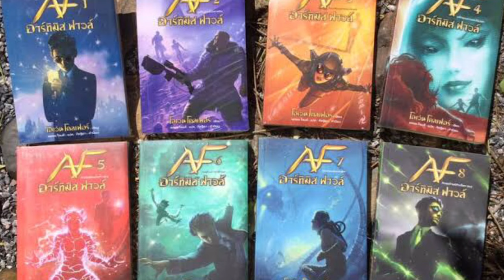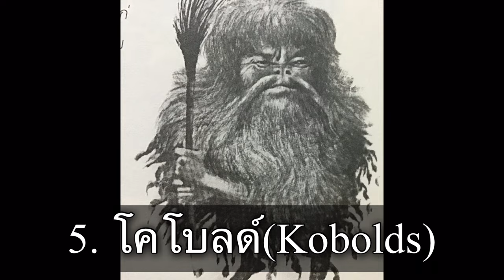9 คนตัวเล็กสุดป่วน และร้ายกาจ !! | ตำนานเทพกรีก | JPS HISTORY [ENG SUB]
📚 ได้ที่ลิงค์นี้เลยครับ 👇

 (เล่มนี้เนื้อหาในคลิป)

TIMESTAMPs
0:00 - highlight
0:09 - intro
0:27 - 1 พิกซี่ (Pixie)
2:07 - 2 สไปรท์ (Sprites)
2:48 - 3 เกรมลิน (Gremlins)
4:00 - เกรมลิน เอฟเฟกต์
5:36 - 4 ก๊อบลิน (Goblin)
8:00 - 5 โคโบลด์ (Kobolds)
8:52 - 6 คนแคระ (Dwaft)
12:17 - 7 บราวนี่ (Brownies)
14:01 - 8 บอกการ์ต (Boggarts)
15:20 - 9 โนม (Gnomes)